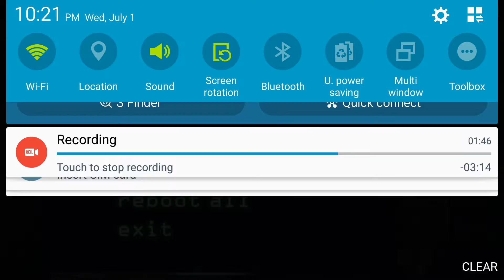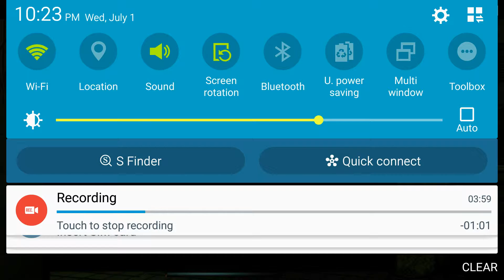Fnaf 3 night 3